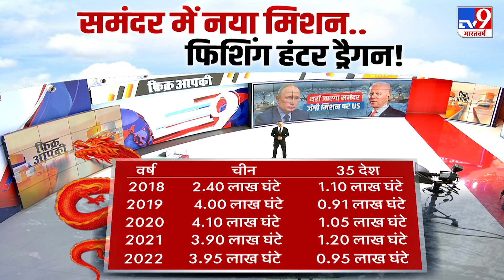China Politics: समंदर पर कब्जे को लेकर चीन की नई साजिश | South China Sea Controversy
चीन में (China Politics) पिछले कुछ दिनों से काफी उथल-पुथल मचा हुआ है. चीन (South China Sea Controversy) अब समंदर में कब्जे को लेकर नई साजिश रच रहा है. चीन समुद्री जीवों का अब खात्मा करने लगा है.
Credit